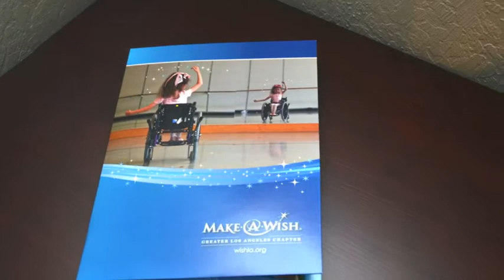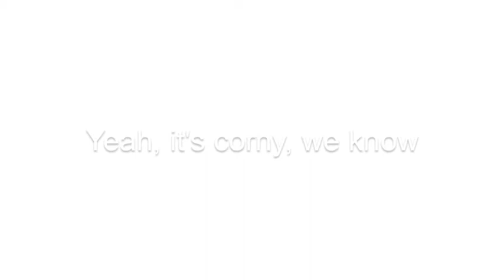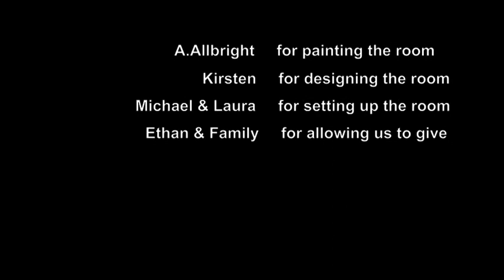Make A Wish & A.Allbright Painting's Room Makeover For Ethan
See the room makeover for the 11-year old boy Ethan, who has Marfan Syndrome. He loves video games and has wished for an XBOX themed game room. He wished for a place where he can hang out with his brother and his friends and just relax.